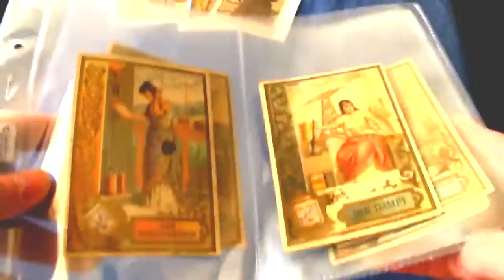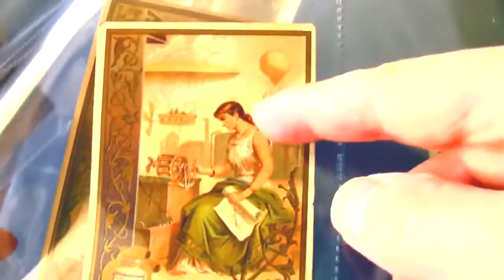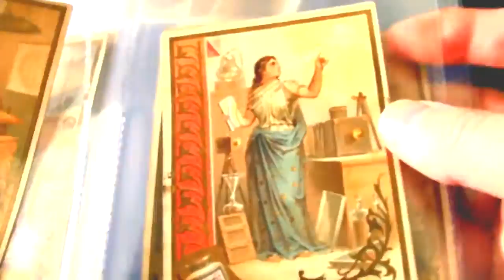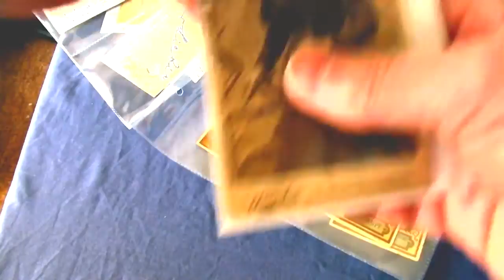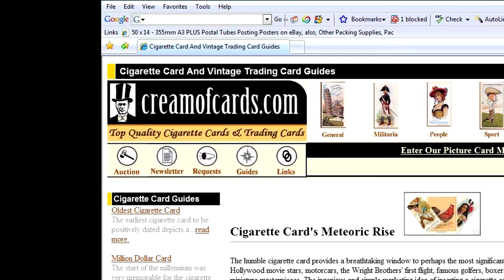Victorian Inventions 19th Century Telephone Airships Photography Submarine Liebig 1891 Trade Cards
YouTube and the internet wouldn't exist with out some of the inventions featured on these Victorian trade cards. Vintage phone postcards and trade cards featured in this video are from my own collection.

Liebig, Inventions of the 19th Century (S320), 1891

Victorian Inventions Featured: Telephone, Steam Power, Airships, Electric Light, Submarine, Photography